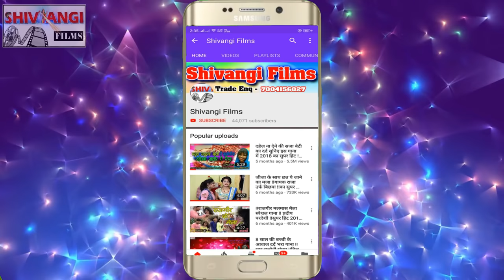VIDEO SONG बोडबा में कोडबा RAUSHAN_ROHI | का मगही विडियो | BODAWA ME CODWA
Title:  BODAWA ME CODWA
Singer:  Raushan Rohi
Lable: Shivangi films
Lyrics:  Sudama Jee
Releasing :
Recording- Shivangi Studio Rajgir
Editor:
DOP: